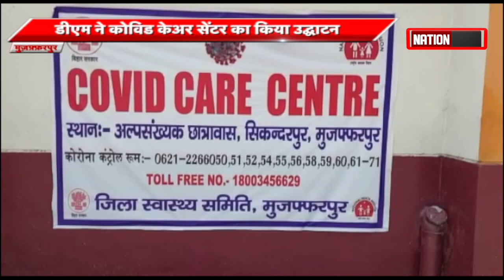Muzaffarpur में जांच के बिना स्टेशन से बाहर निकल रहे हैं यात्री। संक्रमण के फैलने का खतरा बढ़ा